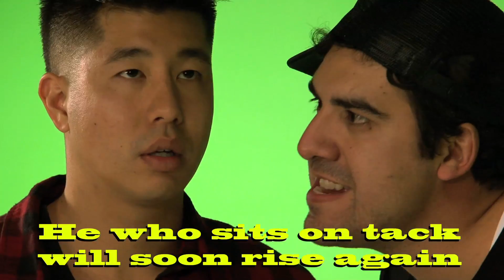Acting for Action w/ Sung Kang - Lesson 4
YOMYOMF Network's new comedy webseries "ACTING FOR ACTION W/ SUNG KANG," revolves around a delusional actor named Sung Kang played by actor SUNG KANG (Han from the "Fast & Furious" films) and his partner (Antonio Alvarez) who open a studio to teach young talent how to act in action films.  Students pay $1000 dollars for his knowledge but find that their money may have been wasted when what Sung has to teach has no relation to what they expected to learn. A show designed to Offend all who watch.

Lesson 4 - YouTube star Joe Jo from JUST KIDDING FILMS learns how to perform stunts from the master.

"ACTING FOR ACTION" airs on the YOMYOMF Network every Weds. night at 9PM EST
OFFENDING YOU ALL DAY EVERYDAY